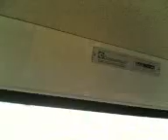Pimsat Lahore Trip Friday 10 April 2009